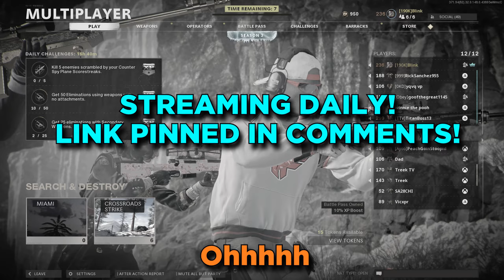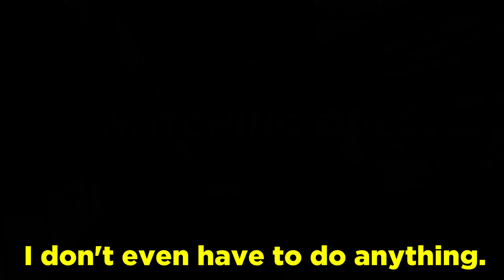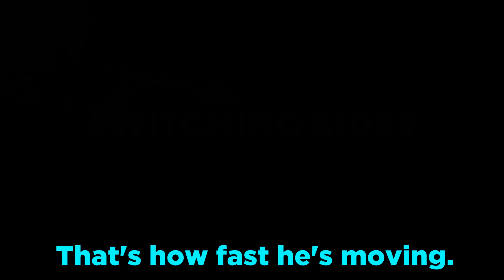"he's definitely hacking with that swiss k31"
they said i was definitely hacking with that swiss k31 sniper in cold war search and destroy. Lots of good reactions using this swiss k31. This is the fastest sniping in cold war using the swiss k31. If you guy's want to see the swiss k31 class setup then check below in the description. If you enjoy these types of videos then make sure to sub and like as that helps me out a ton.
Thanks!

Best Swiss K31 Class Setup:
Barrel: 24.9" Tiger Team
Body: Tiger Team Spotlight
Underbarrel: Infiltrator Grip
Handle: Serpent Wrap
Stock: Raider Stock

black ops cold war swiss k31 class setup
fastest swiss k31 sniping
max ads speed swiss k31
no hitmarkers swiss k31
search and destroy swiss k31 sniper